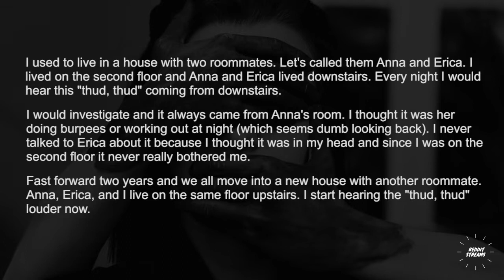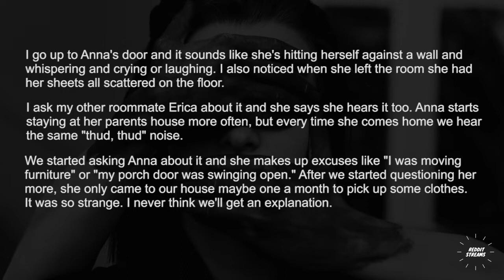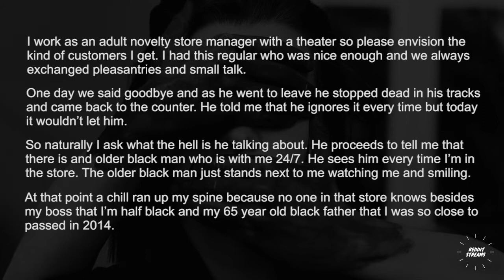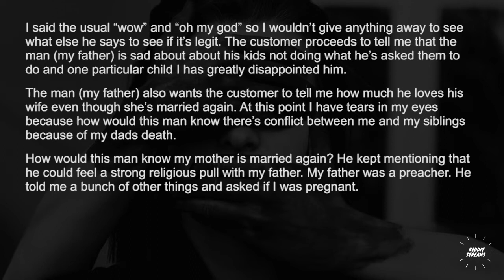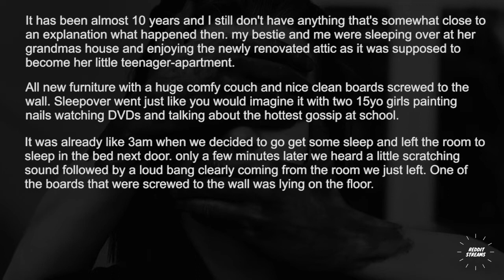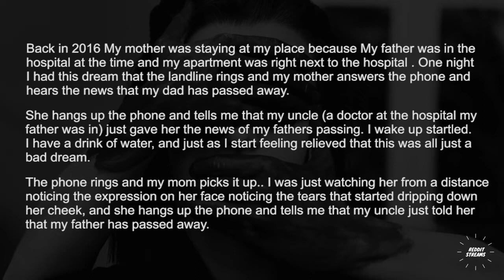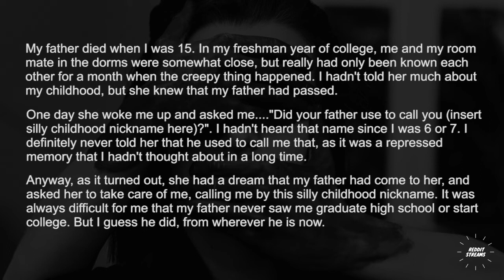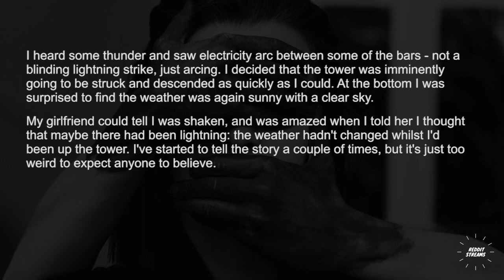What's the most unexplainable thing you have ever seen ? - r/Askreddit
What's the most unexplainable thing you have ever seen ?